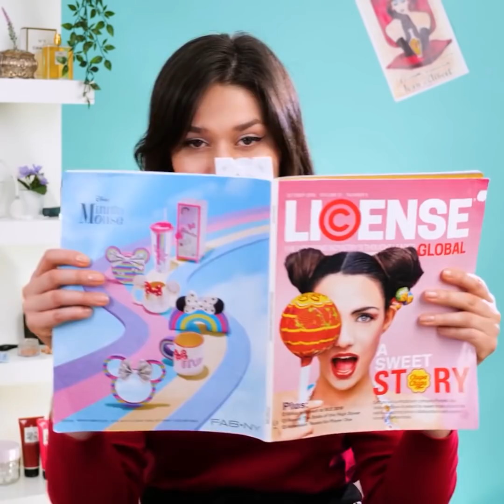SURPRISING BEAUTY HACKS THAT ACTUALLY WORK || 5-Minute Makeup And Beauty Ideas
BEAUTY IDEAS YOU'LL WANT TO TRY
Speed up your beauty routine using our tips! We prepared natural beauty recipes and makeup hacks that every girl has to try. For example, after watching this video you'll know how to make a mask against hair loss and draw natural freckles.

TIMESTAMPS:
00:10 Beauty hacks for girls
01:20 Smart hair hacks
02:35 Amazing makeup hacks
03:51 Secret girly tricks
05:17 Natural freckles
06:49 Helpful makeup tips
07:53 Easy way to upgrade your dress
08:57 Homemade hair mask
10:40 Funny girls hacks